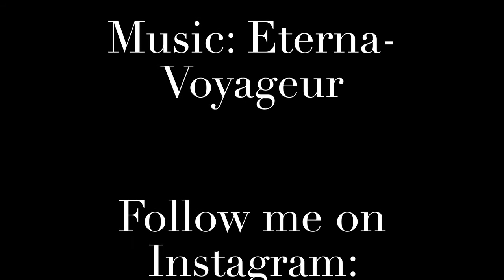Winter Sunrise Mavic Air 2